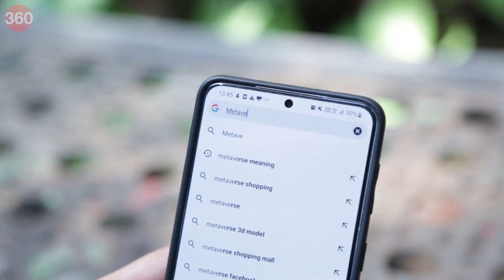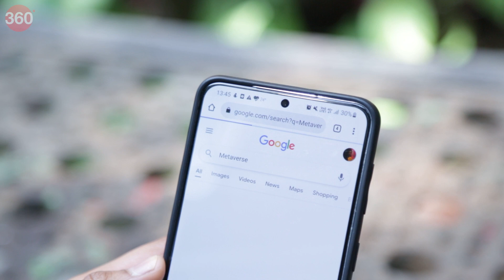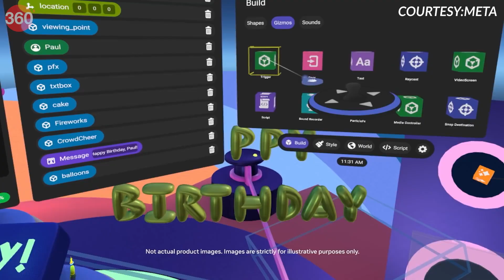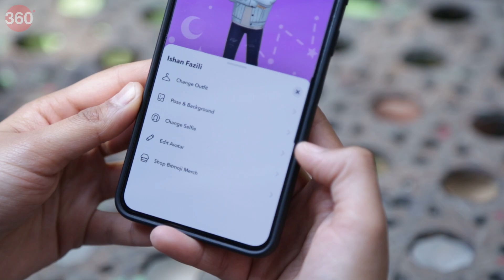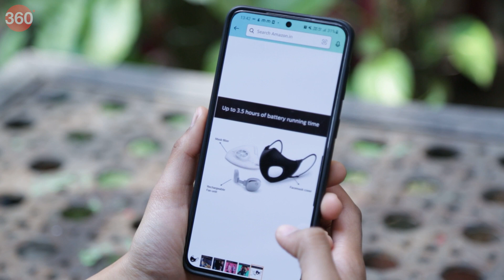Metaverse Explained: What Is It? How Will It Affect Our Online Life?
The term 'Metaverse' is becoming more common on social media platforms or in the news these days. But, what is the Metaverse? What is so exciting about it? How do we use it? Why do we need it? And how will it affect our life? All your questions are answered in this detailed video.

0:00 Introduction
1:32 What is Metaverse?
3:56 Real life examples of Metaverse
6:44 How will it affect our online life?